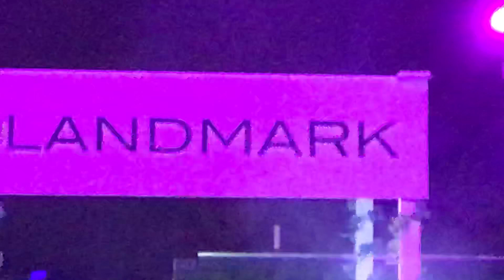Paul oakenfold live @ the landmark